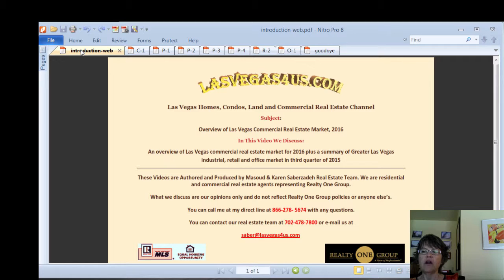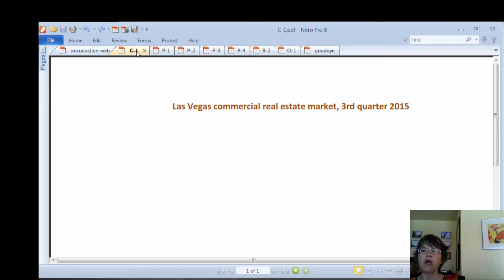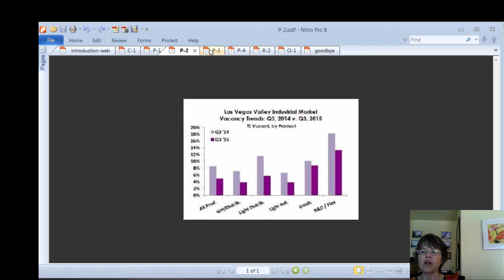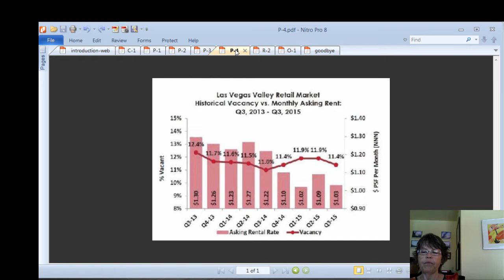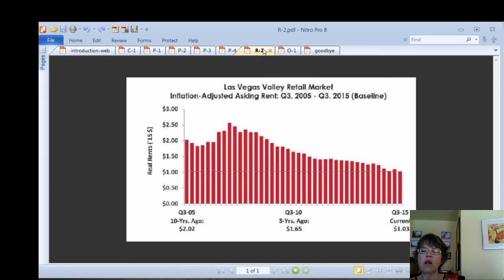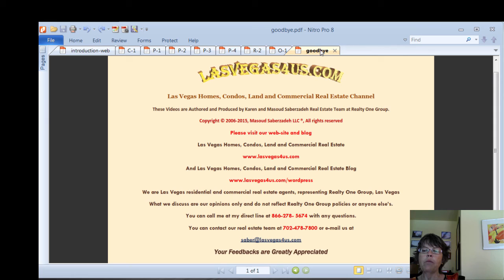Las Vegas commercial real estate market, 3rd quarter 2015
In this report we provide a summary discussion of historical vacancy rates versus asking rental rates, net absorption and new construction versus total inventory for the three main sectors of Las Vegas commercial real estate market, industrial properties, retail sector and office space market.

We don’t do commercial real estate market updates any longer, but for the most accurate residential Las Vegas real estate market updates

Call Masoud or Karen Las Vegas Realtors, real estate agents